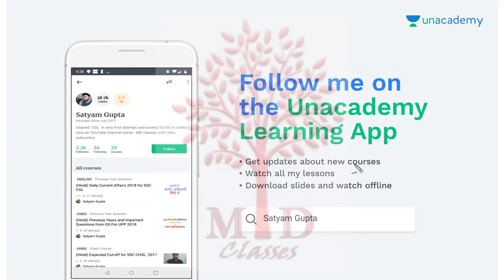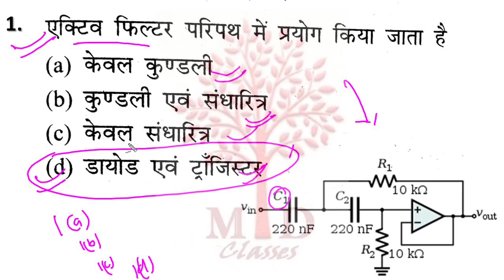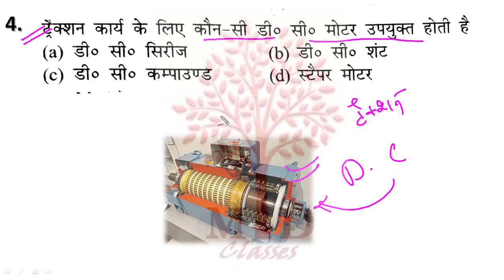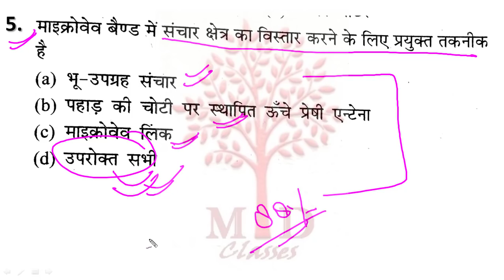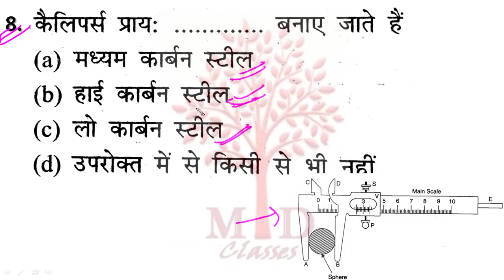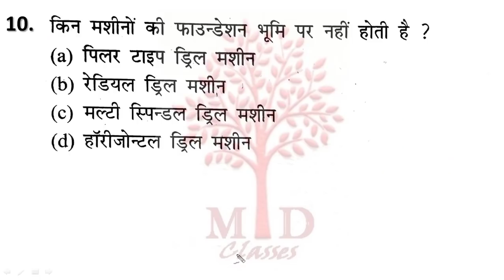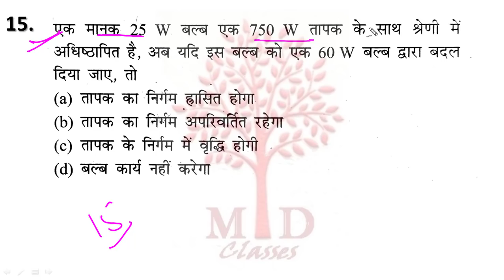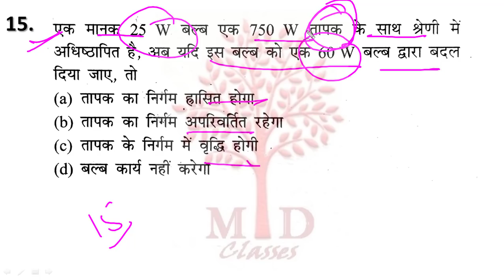Basic Science & Engineering practice set-3| most important for alp cbt-2| md classes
Basic Science & Engineering chetak practice set-3| most important for alp cbt-2| md classes

रेलवे ALP में पास लेकिन Tech में Fail,किस्मे मिलेगी नौकरी? 16 नंबर वाला लड़का पकड़ा गया,सच्चाई सामने।